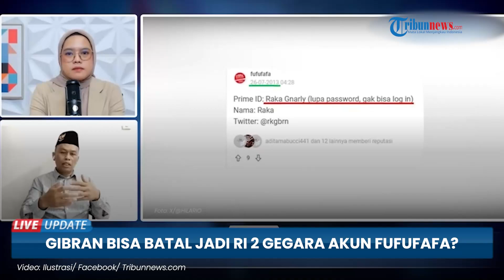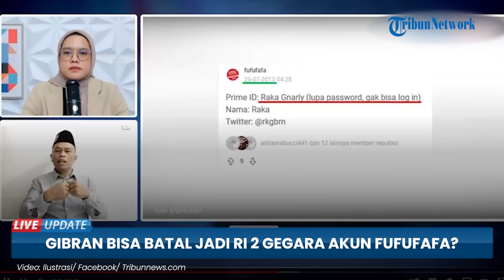MPR Bisa Batal Lantik Gibran Gegara Fufufafa, Pakar Sebut Prabowo & Megawati 'Deal-dealan' Politik?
TRIBUN-VIDEO.COM - MPR bisa batal melantik Gibran Rakabuming Raka sebagai Wakil Presiden.

Kondisi itu terjadi jika akun Kaskus fufufafa terbukti milik Gibran.

Hal itu pun disampaikan oleh Direktur Rumah Politik Indonesia, Fernando Emas  dalam wawancara dalam program Tribunnews On Focus pada Senin (16/9).

Pihaknya mengatakan Prabowo bisa mengambil langkah lantaran sebenarnya sudah mengetahui sosok di balik akun fufufafa.

Tak hanya itu, Fernando Emas mengatakan bisa saja ada kesepakatan politik antara Prabowo dan Ketum PDIP Megawati Soekarnoputri.

Salah satu kemungkinan kesepakatan itu yakni melanjutkan gugatan PDIP terkait persyaratan Gibran.

Fernando menilai kesepakatan itu bisa diambil Prabowo dan Megawati dengan keputusan yang diambil pada 19 Oktober 2024 mendatang.

Terlebih nantinya Jokowi tidak memiliki kuasa untuk memengaruhi lantaran akhir jabatan sebagai presiden.

(Tribun-Video.com)

Program: Live Update
Host: Maria Nanda Ayu Saputri
Editor Video: Rania Amalia Achsanty
Uploader: Ramadhan Aji Prakoso